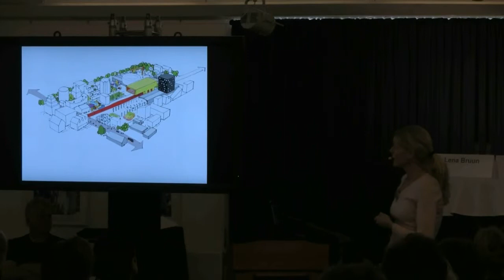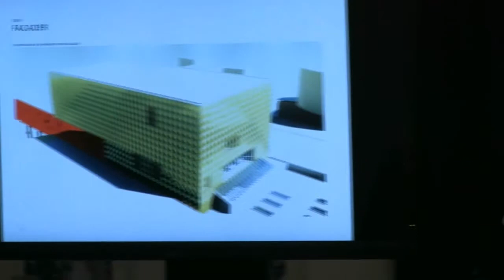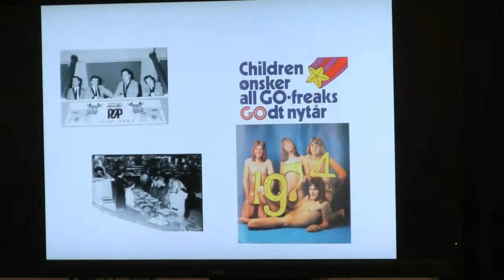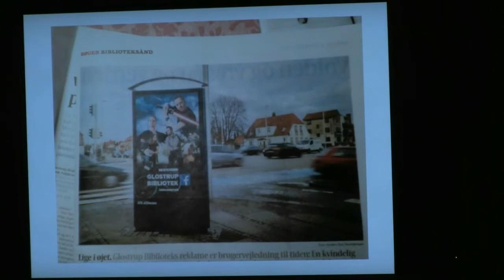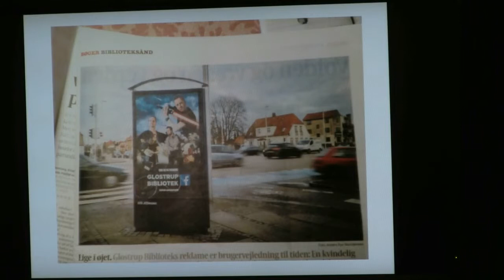Lena Bruun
Biblioteket i andre rum?
Lena Bruun, vicedir. Danmarks Rockmuseum